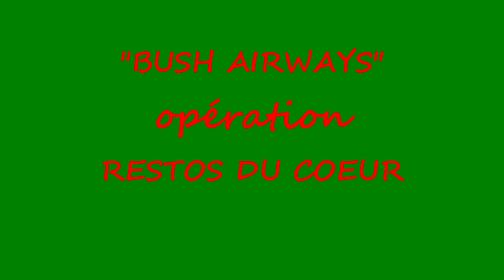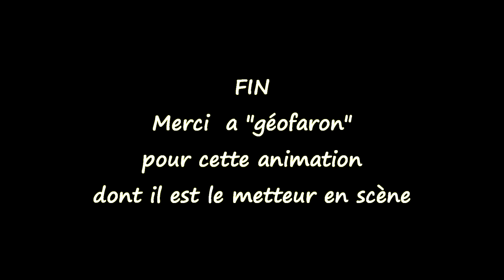Bush Airways, opération resto du coeur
FSX DIAPORAMA